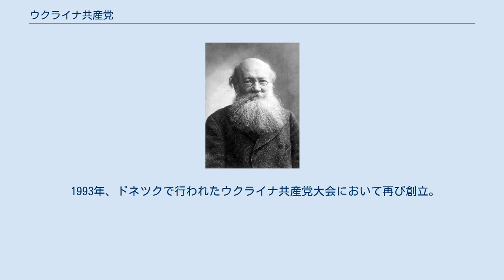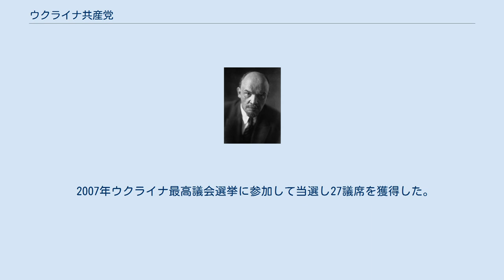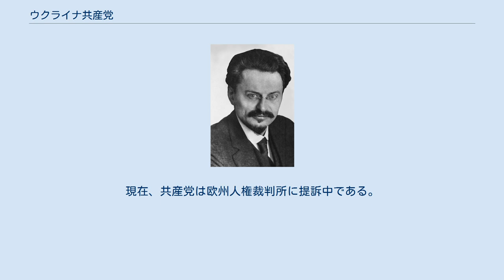ウクライナ共産党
ウクライナ共産党（ウクライナきょうさんとう、ウクライナ語: Комуністична партія України）は、ウクライナの共産主義政党。
 1918年にロシア共産党の一派として創立。
その後、ソビエト連邦共産党の一部となる。
ソ連時代中、ウクライナ共和国の政権を独占していた。
1990年ウクライナ最高議会選挙で第一党となるも、1991年にウクライナが独立を勝ち取ると非合法化された。
 1993年、ドネツクで行われたウクライナ共産党大会において再び創立。
1994年ウクライナ最高議会選挙や1996年ウクライナ最高議会選挙でも第一党であり、2002年ウクライナ最高議会選挙ではヴィクトル・ユシチェンコの選挙ブロックに敗れるも政党別では最大の議席を獲得した。
ウクライナの東部・南部を中心に支持率を得ている。
社会主義の他に、ソ連の再建、ロシア連邦との協力、ロシア語の国語化などを唱えている。
 2007年ウクライナ最高議会選挙に参加して当選し27議席を獲得した。
親露派の地域党と手を組んでヤヌコビッチ政権の与党となった。
2012年ウクライナ最高議会選挙では32議席を獲得している。
 2014年、ウクライナで親欧米政権の誕生に伴い、共産党の議会内での立場が苦しいものとなり、親欧米諸党派は共産党を議会から締め出すよう提案し、2014年7月24日にオレクサンドル・トゥルチノフ最高議会議長が共産党の議席を没収することを勧告、同日をもって共産党は全議席を失った。
 2014年10月26日に行われたウクライナ最高議会選挙に参加したが、議席を得るために必要（阻止条項）な5％以上の得票率を得られず、議席獲得はならなかった。
 2015年4月にウクライナの脱共産主義化推進のため「共産主義・ナチズム宣伝禁止法」など4つの法律が成立したのを受けて共産党は一切の政治的権利を剥奪され、同年12月16日にキエフの行政裁判所により解散命令が出された。
これに対して共産党は告訴したが、翌2016年1月にウクライナ最高裁判所はこの命令を認めた。
現在、共産党は欧州人権裁判所に提訴中である。